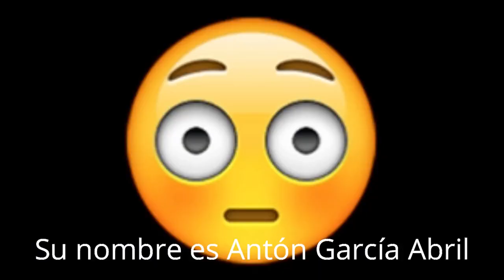LOS CAMIONEROS 📺 Las aventuras de Paco por las rutas de España (1973)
✅ Reseña de la serie Los camioneros emitida por TVE en 1973, dirigida por Mario Camus e interpretada por Sancho Gracia como protagonista.

Trata de la vida diaria, los sueños y la realidad de Paco, que pasa del ser mecánico de la Pegaso a ser camionero al quedar una plaza vacante por la jubilación de un conductor.

¿Quieres viajar en el tiempo y pasear por tus recuerdos?